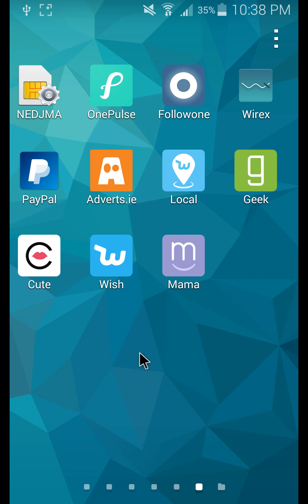كيفية تحويل النقاط الى بايبال من حساب slidejoy